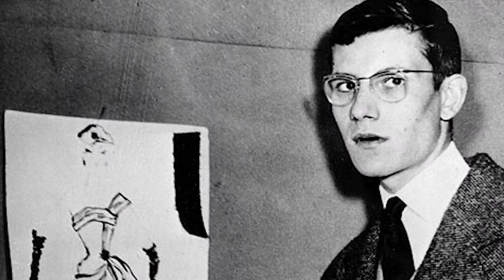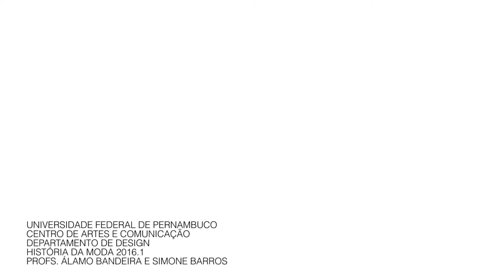LE RÊVE DANS LE RÊVE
Quel est le votre?